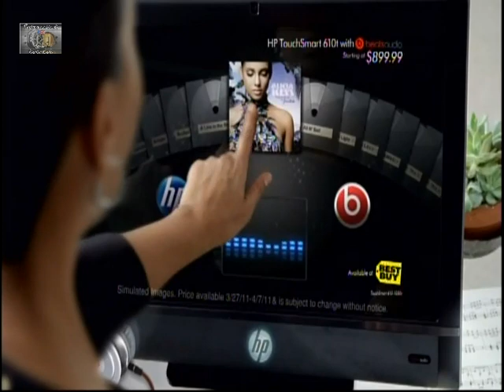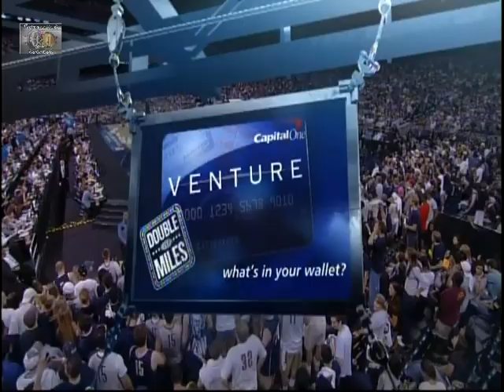2011 NCAA Basketball Championship Butler vs UCONN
2011 NCAA Basketball Championship Butler vs UCONN